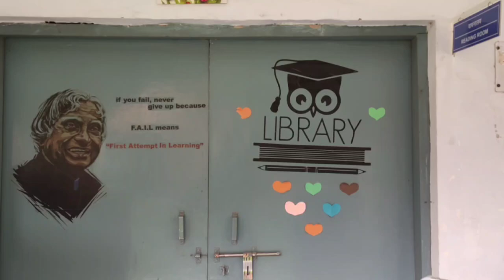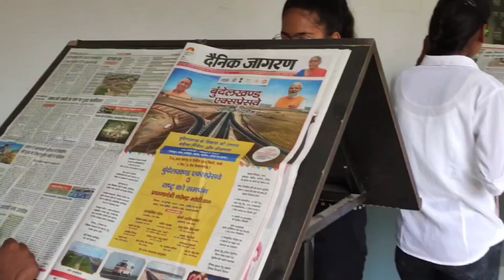Gpgc Noida College Library